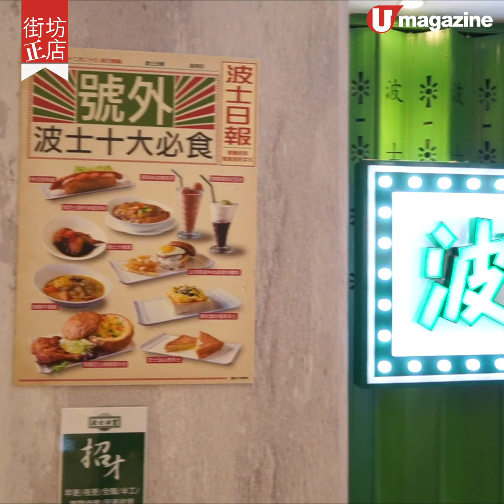【街坊正店】荃灣懷舊冰室 拉芝農夫包＋芝士流心西多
【街坊正店】荃灣懷舊冰室
拉芝農夫包＋芝士流心西多

茶記大hit復古tone，這間荃灣「波士冰室」又係玩6、70年代懷舊裝潢，綠色鐵閘、鐵信箱牆都係打卡位！餐牌特多芝士拉絲出品，芝士控必食生炸雞髀芝士汁焗農夫包、芝士流心西多、加倍芝士腸仔肉醬意粉；瑞士汁雞翼同煎蛋手打牛肉漢堡亦係好吃之選！除了冰波凍奶茶、綠茶雪糕紅豆冰之外，更有滋潤的生磨蛋白杏仁茶。

【INFO】
波士冰室
地址：荃灣眾安街68號荃灣千色匯一期1樓1023號舖
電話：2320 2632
營業時間：7am-10pm
全方位緊貼《U Magazine》社交平台